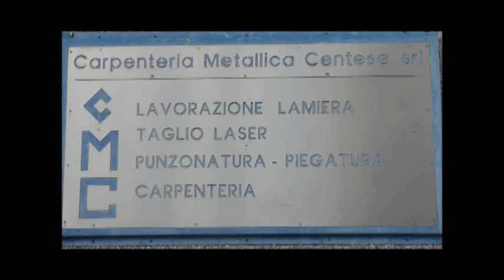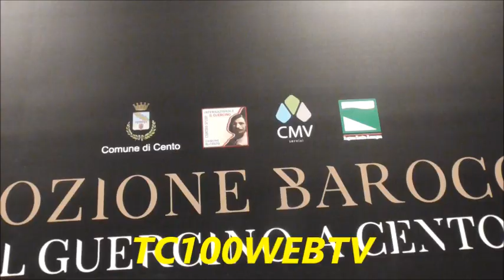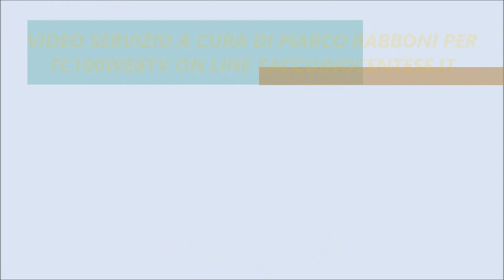CENTO (FE) CARICENTO E CENTO CARNEVALE D'EUROPA LEGAME FORTE: ECCO PERCHE'!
PER CARICENTO  IL CARNEVALE  E’ UNA” COSA “ SPECIALE … SENZA OMBRA DI DUBBIO  E SMETITA,  IL SUCCESSO ATTRIBUITO AL CARNEVALE  IN QUESTI SUOI PRIMI TRENT’ANNI DI VITA LO SI DEVE ANCHE ALLA CASSA DI RISPARMIO

CENTO 30/01/20  - ( DI MARCO RABBONI PER TC100WEBTV) Un successo creato e sviluppato in tantissimi anni di lavoro,  insieme., sempre a beneficio del territorio. La Cassa vicina al Carnevale e viceversa: il Carnevale vicino alla Cassa …. Questo e quanto e emerso durante l’intervento del Direttore  Generale di Caricento Dott. Ivan Damiano nel suo saluto durante la cerimonia di presentazione dell’edizione 2020 tenuta da moltissimi anni nel salone di rappresentanza della Cassa di Risparmio di Cento … Confermando, poi, durante la nostra esclusiva intervista come il Carnevale sia oramai una manifestazione indispensabile per Cento per tutto: dal ritorno economico al ritorno d’immagine … Quest’anno con la mostra ”Emozione barocca: il Guercino a Cento“  cadendo  nel bel mezzo del Carnevale con la proroga al 13 Marzo, viste le  numerosi richieste e prenotazioni di visita  tocca il suo massimo splendore.. Ma, sentiamo il Direttore Dott.  Damiano che c’ illustra le novità che la banca mette in campo in questa edizione del trenttennale compleanno illustrando tutte le novità per soddisfare sempre più le esigenze di risparmio  e d’investimento dei clienti e dei potenziali clienti … Per tutti la cassa scende proprio in piazza col carnevale istallando un gazebo informativo a fianco del palco centrale sempre molto visitato …. Sentiamo ora le vive parole del Direttore al microfono di Marco Rabboni per TC100EWEBTV ON LINE TACCUINOCENTESE.IT  CIAOCIAO